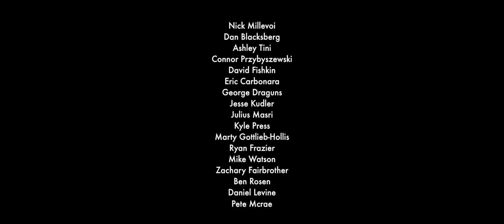ARCHER SPADE || Spectrum Ensemble - Part 1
Archer Spade: Spectrum Ensemble

Live at The Rotunda
Philadelphia, PA

::Spectrum Ensemble::
Nick Millevoi
Dan Blacksberg
Ashley Tini
Connor Przybyszewski
David Fishkin
Eric Carbonara
George Draguns
Jesse Kudler
Julius Masri
Kyle Press
Marty Gottlieb-Hollis
Ryan Frazier
Mike Watson
Zachary Fairbrother
Ben Rosen
Daniel Levine
Pete Mcrae